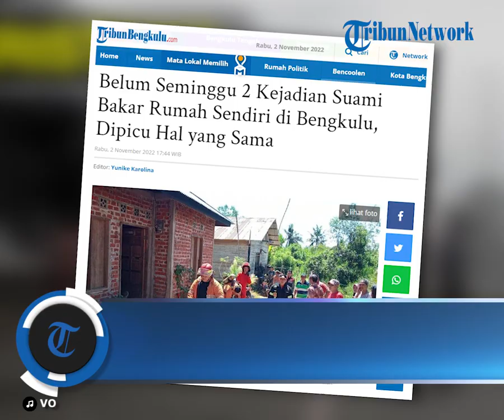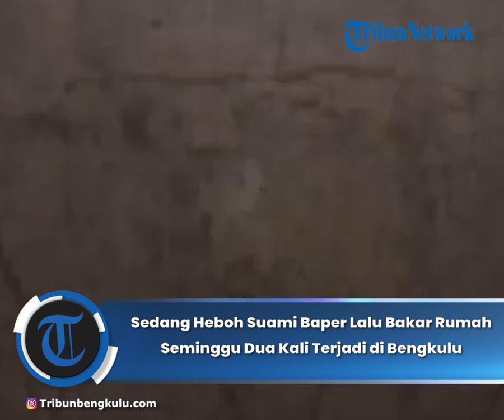Sedang Heboh Suami Baper Lalu Bakar Rumah Seminggu Dua Kali Terjadi di Bengkulu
TRIBUNBENGKULU.COM, BENGKULU - Belum seminggu, lagi-lagi masyarakat Bengkulu digegerkan dengan kejadian suami bakar rumah sendiri.
Kedua kejadian ini sama-sama dipicu pertengkaran suami istri. Lantaran kesal dengan sang istri, dua suami ini nekat membakar rumah yang mereka tempati.